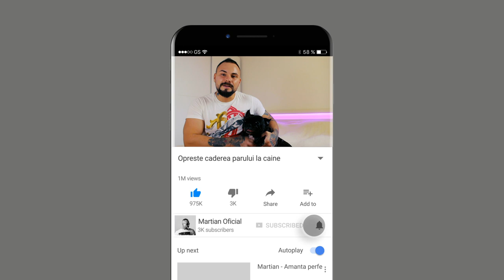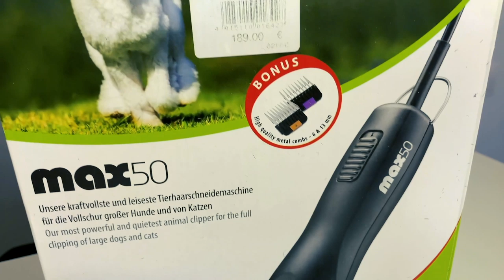Cum rezolvi problema caderii parului la caine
●7 Sfaturi Despre Bani pe care le vei putea accesa ca membru al canalului

Dacă ți-au plăcut vlog-urile acum da un play sa vezi si clipurile iar daca si alea ti-au placut poți asculta piesele pe primul meu “EP”, ”Martian Amanta Perfecta” în streaming online, disponibil pe toate platformele precum iTunes Store, Apple Music, Deezer, Tidal, Spotify si restul.